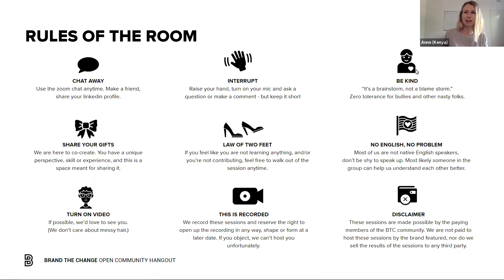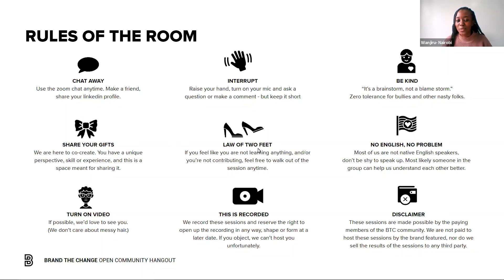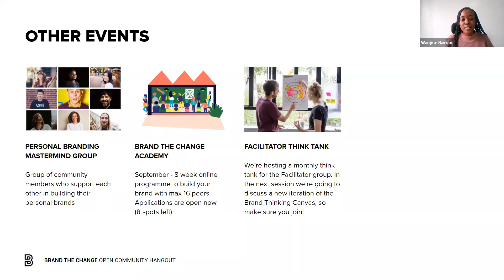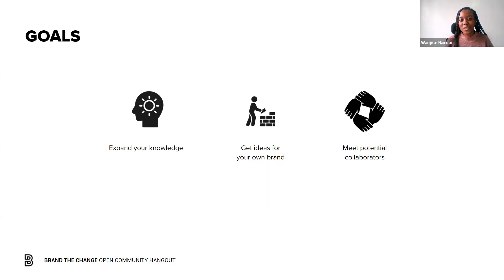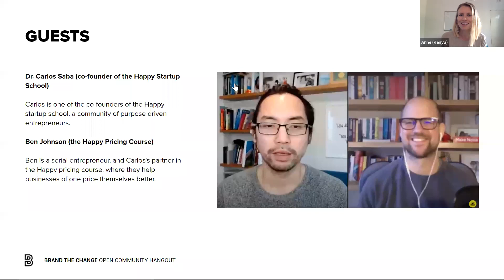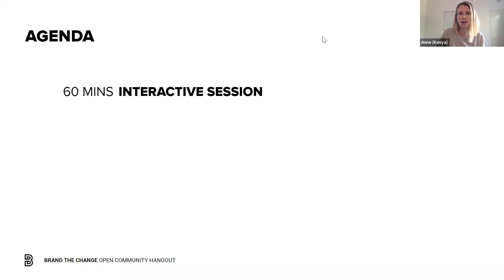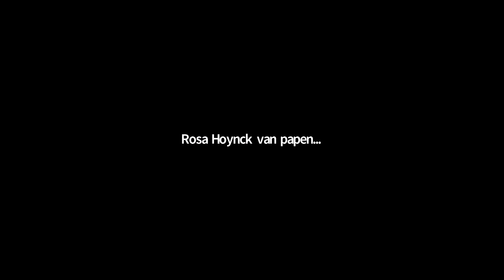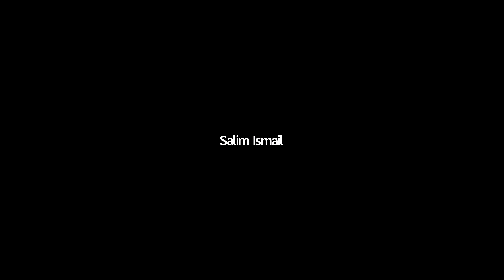How to price your brand better | Dr. Carlos Saba and Ben Johnson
In this session we are joined by special guests Dr. Carlos Saba (co-founder of the Happy Startup School) and Ben Johnson (the Happy Pricing Course), about… wait for it… Money!

As humans, we have a problematic relationship with money. We would rather not talk about it.
Pricing your product or service is already notoriously hard for conventional businesses. Add to that the emotional complexity around making money while "doing good", and you’re in the middle of a perfect storm.

You allow yourself to make some money while doing good, but not too much (after all, mother Teresa cannot be driving a Ferrari).

You are hesitant to ask for the money you think your work is worth.

You need to get thousands of people on board with an idea for change on a shoestring budget because the team believes “brand and marketing are overhead”.

Let's crack some of our dysfunctional beliefs about money, so we can price our work more confidently, and start making the change we want to see in the world happen.

 KEY TAKEAWAYS FROM THE CHAT WITH CARLOS AND BEN 👇

0:00 Getting to know Carlos and Ben and what brought them to the topic of money and pricing.

20:04 What are the dysfunctional beliefs about money that people struggle to overcome?

24:50 Where do you start understanding how to price yourself better?

29:12 How do I move away from the restaurant pricing model of “things = price”?

33:15 How can we price better when we work with clients on a small budget?

53:00 How do I work with clients to get to a ‘Happy price’

57:23 How do we overcome the imposter syndrome that keeps us from pricing our work well?

1:01:25 Does value always have to translate to money?

🗝 YOU'RE INVITED
We support each other to build the brands the world so desperately needs.

🌍 LEARN HOW TO LEVERAGE THE POWER OF BRAND FOR SOCIAL AND ENVIRONMENTAL CHANGE